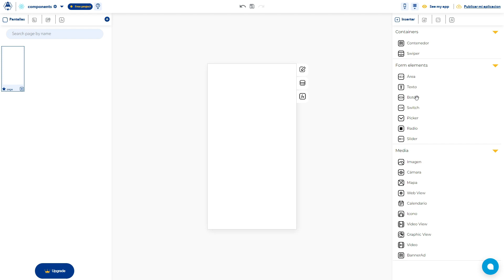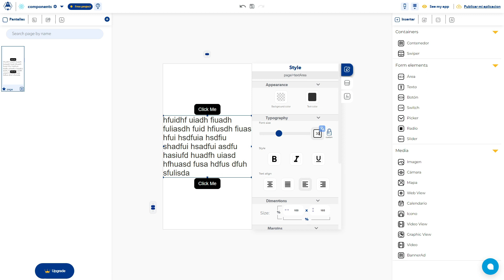Evitar encimar texto | APPHIVE TIP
En este video te voy a mostrar como puedes evitar que el texto que agregues dentro del control Text, se encime o quede por debajo de los controles que se encuentran enseguida de control de texto.